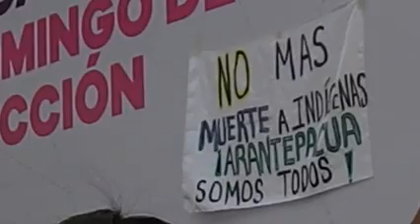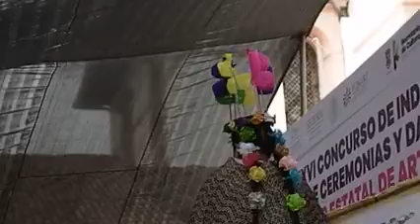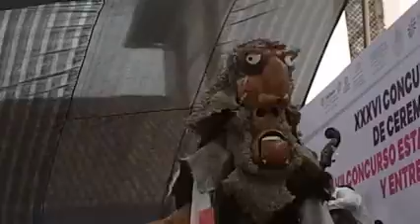Angahuan Ahuiran Uruapan Tiríndaro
Indumentaría de cuatro comunidades p'urhépecha